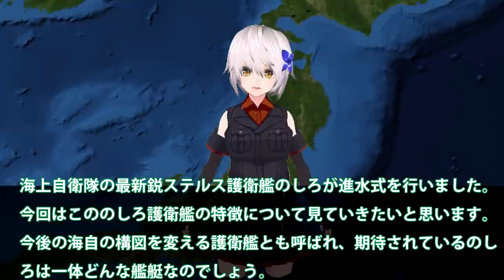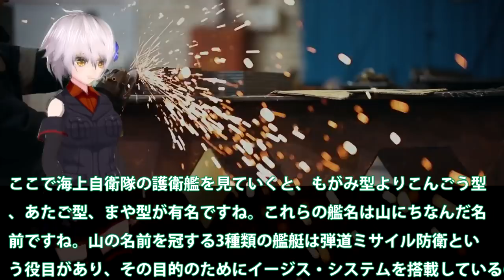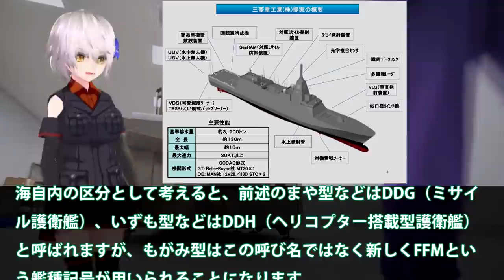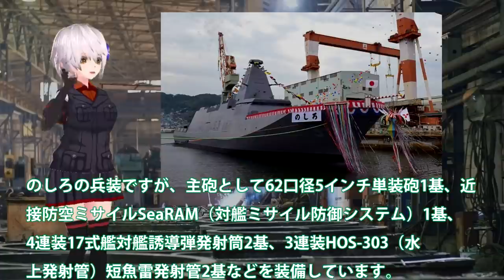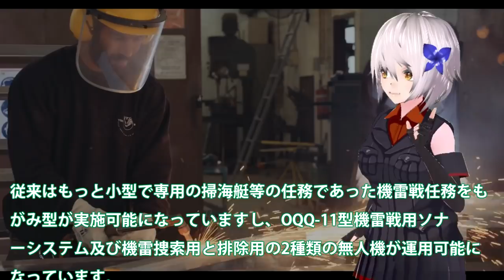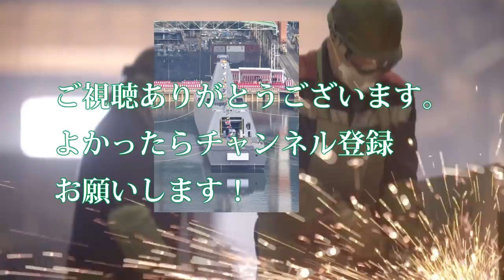海自最新鋭ステルス護衛艦のしろ就役！その恐ろしいステルス護衛艦の正体は？少人数でかつ中国海軍も恐れ・・・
関連動画

中国軍、インド軍との衝突映像を公開　兵士4人死亡(2021年2月20日)

引用・転載「出典：海上自衛隊ホームページ」
引用・転載「出典：航空自衛隊ホームページ」
引用・転載「出典：陸上自衛隊ホームページ」

中国海軍の空母ついに3隻に！電磁カタパルト装備で米空母に匹敵か？